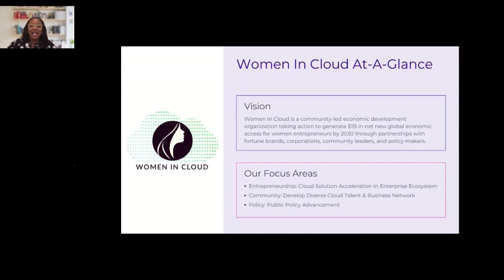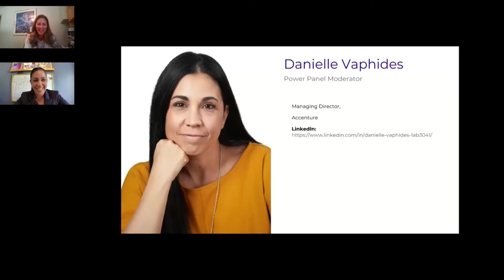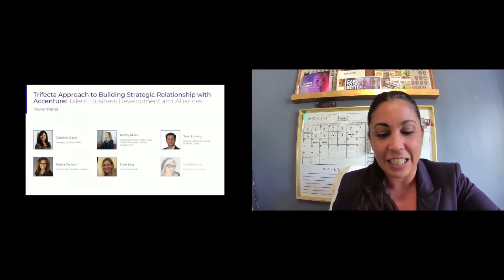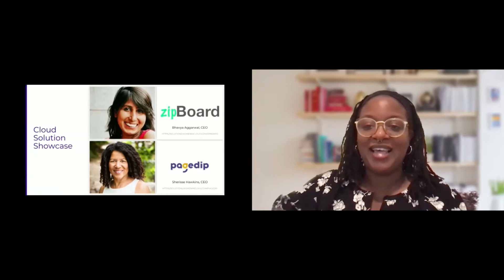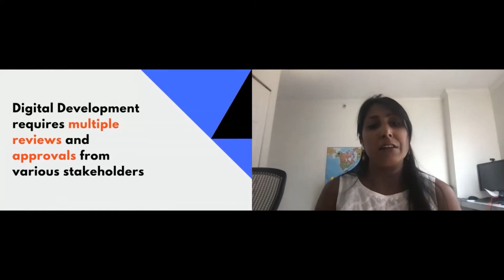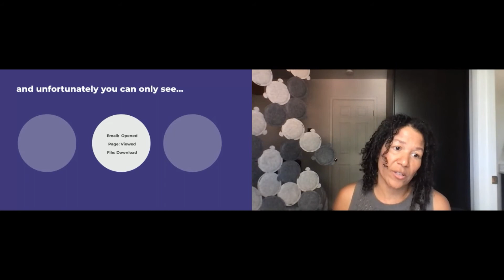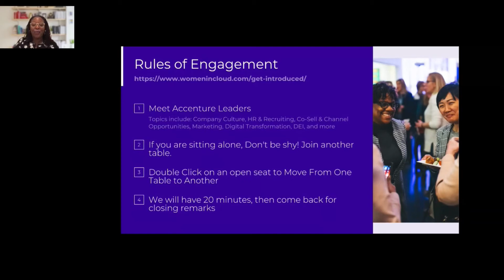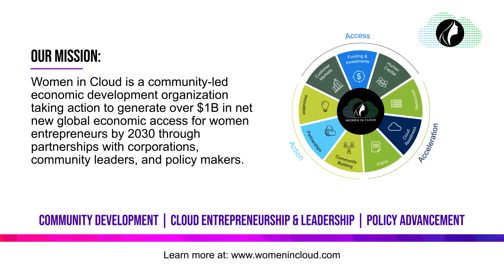WICxFortune100 w/ Accenture: Overall Video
WICxFortune100 Lunch & Learn series is a networking experience designed to open the doors for leading fortune companies and brands to connect with technology business builders. This intimate learning series offers a space to learn about how to do business with Fortune companies, understand their company culture, and get access to decision makers & procurement officers.